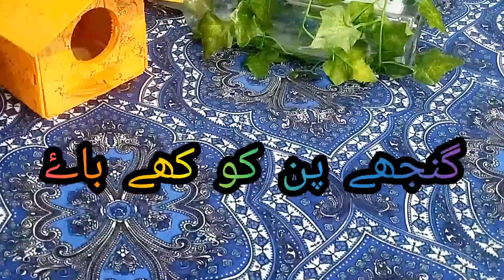ganjy pan ka ilaj | how to regrowth hair at home...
how to regrowth hair at home,
how to regrow hair at home,
how to make hair regrowth oil at home
how to make hair regrowth serum at home,

regrow hair at home,
how to regrowth hair at home kit,
how to regrowth hair at home keratin treatment,
how to regrowth hair at home korean,
how to regrowth hair at home keratin hair treatment,
how to regrowth hair at home keratin,
how to start regrowth of hair,
how to regrow natural hair,
how to regrowth hair at home like a pro,
how to regrowth hair at home like a professional,

how to regrow hair home remedies,

how to regrowth hair at home 1 year old,
how to regrowth hair at home 1 week,
how to regrowth hair at home 2021,
how to regrowth hair at home 2022,
how to regrowth hair at home 2 years,
how to regrowth hair at home 2 year old,
how to regrowth hair at home 2 strand twist,
how to regrowth hair at home 5 minute crafts,
how to regrowth hair at home 5 months,
how to regrowth hair at home 5 years old,
how to regrowth hair at home 5 min,
how to regrowth hair at home 50 year old woman,
how to regrowth hair at home 6 months,
how to regrowth hair at home 6 weeks,
how to regrowth hair at home 6 years old,
how to stop hair fall and regrow hair at home,
how to regrowth hair at home 8 months,
how to regrowth hair at home 80s,
how to regrowth hair at home 8 years old,
 woman,
how to regrowth hair at home 90s
how to regrowth hair at home 9 years old,
how to regrowth hair at home 90 days

ganjy pan.ka ilaj,
ganjepan ka ilaj homeopathic,
ganjepan ka ilaj,
ganjepan ka ilaj bataye,
ganjapan ka treatment,
balo me ganjapan ka ilaj,
ganjapan dur karne ka tarika,
ganjy pan.ka ilaj channel,
ganjepan.ka ilaj for diabetes,
ganjapan ka ilaj home remedies,
ganjapan dur karna,
ganjapan dur,
ganjapan kaise dur kare,
ganjapan,
ladies ganjapan ka ilaj,
ganjapan treatment,
ganjy pan.ka ilaj naik
pyaz se bal lamby krny ka tareeka